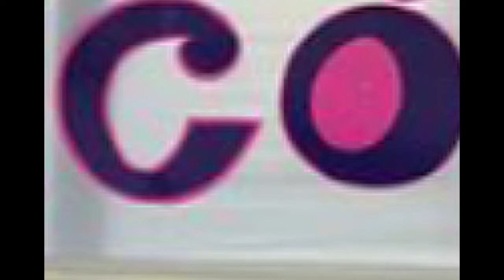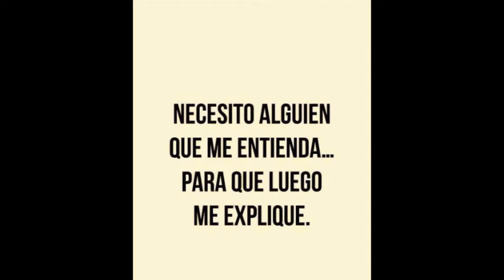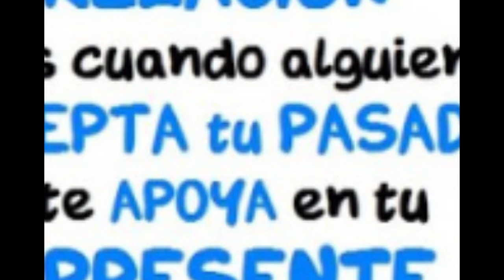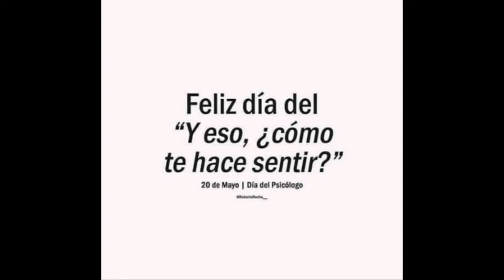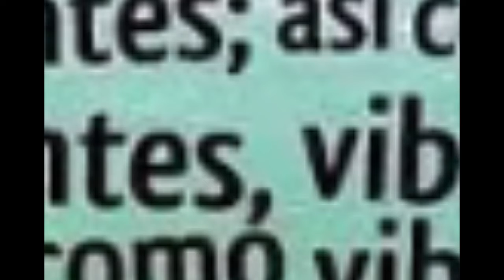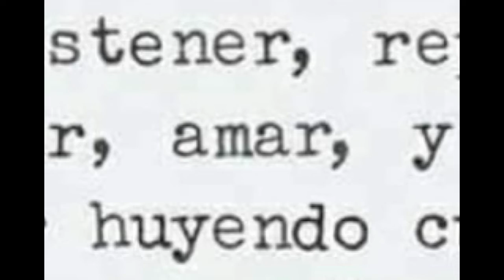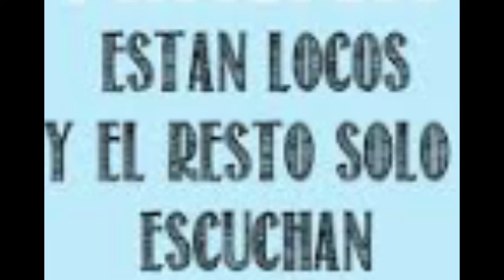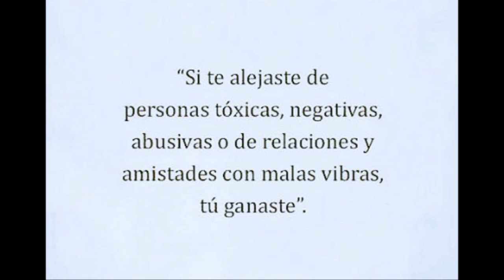Sexto Sentido Día del Psicólogo